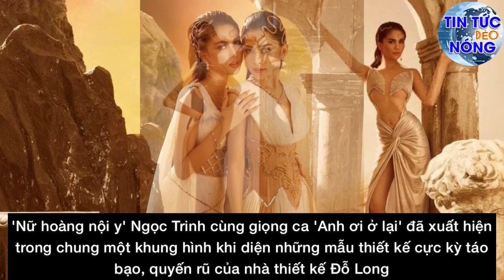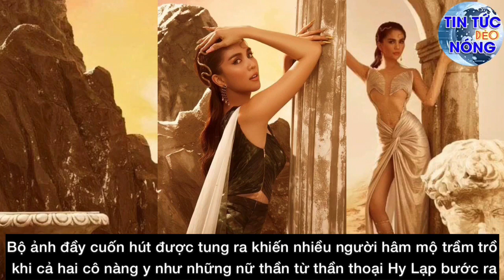Ngọc Trinh và Chi Pu hóa thân thành 'Nữ thần Hy Lạp' | BDL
Ngọc Trinh và Chi Pu hóa thân thành 'Nữ thần Hy Lạp'

Mới đây, hai "nữ thần" trong bộ sưu tập “The Valley of Goddess” đã xuất hiện đó chính là Ngọc Trinh và Chi Pu. Cả hai đều diện những bộ váy lộng lẫy, sang trọng mang hơi hướng Hy Lạp cổ đại. Bên cạnh đó, nhan sắc của hai cô nàng đều được đánh giá cao. Gương mặt sắc sảo, thân hình quyến rũ.

► If any owners has an issue with any of the uploads please get in contact  and it will be deleted immediately. Thank you for your coopertation. ✔Nếu có bất cứ vấn đề liên quan đến bản quyền nội dung, hình ảnh... các bạn vui lòng liên lạc mình theo địa chỉ  để giải quyết nhé. Mình sẽ cùng nhau làm việc nhanh và trên tinh thần hợp tác nhất có thể.
© Bản quyền thuộc về Tin Tức Nóng Dẻo
© Copyright by Tin Tức Nóng Dẻo
☞ Do not Reup